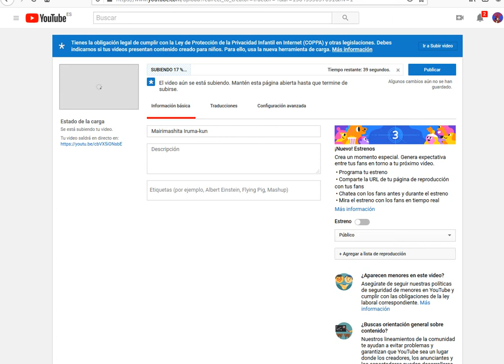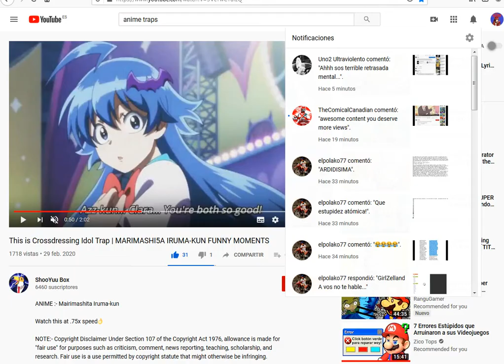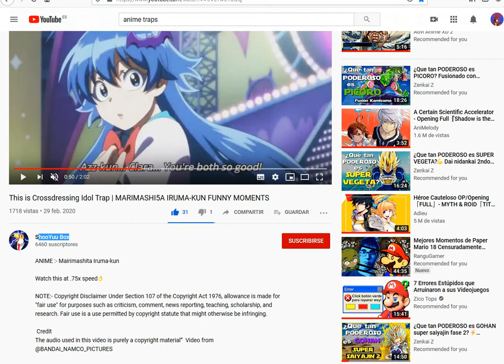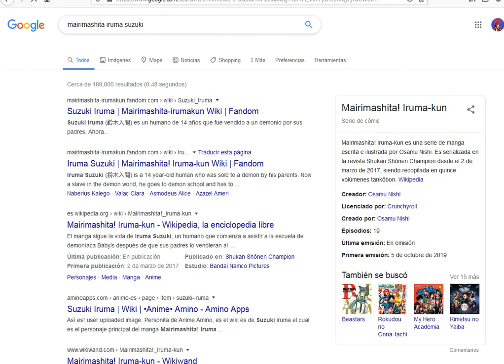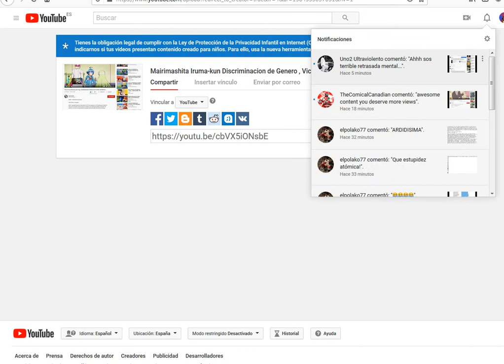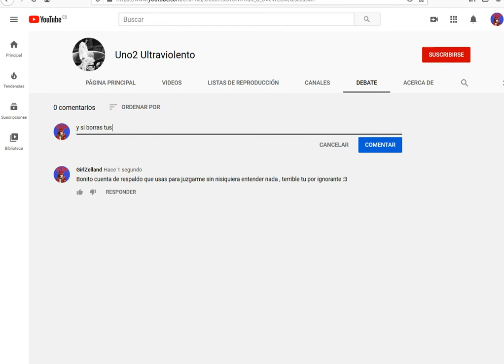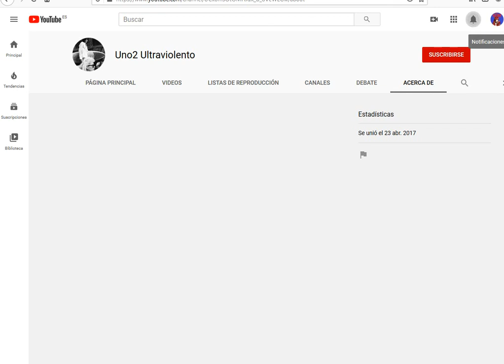I'm so calm uploading my videos and an un2 UltraViolento appears.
Only for insulting me. :3